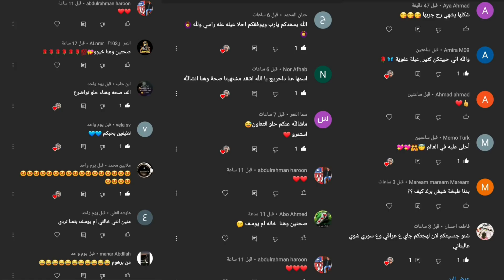طريقة تحضير رز بحليب من ام يوسف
طريقة تحضير الرز بحليب من ام يوسف،  فيديو من القناة القديمة

قناة عيلة ام يوسف قناة ترفيهية منوعة بين التحديات و المقالب و الطبخ

روابطنا على منصات التواصل الاجتماعي

فيس بوك

تيك توك

لايكي

المونتاج وإدارة القناة و صفحة الفيس بوك قناة